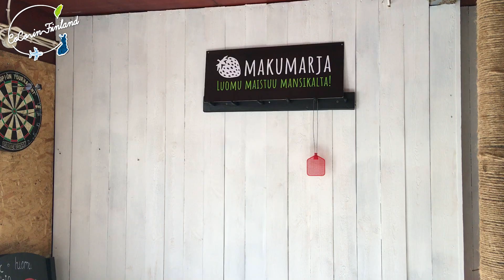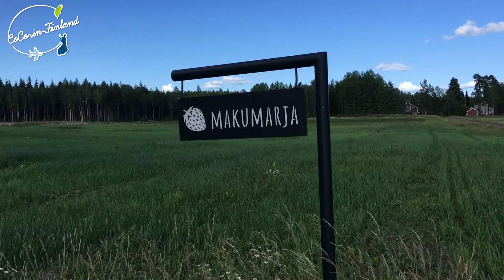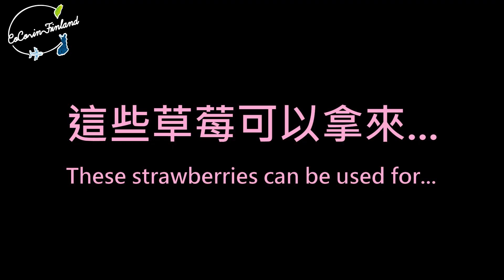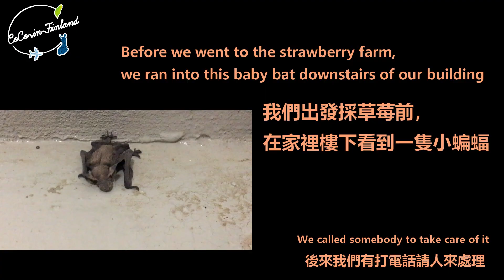我愛夏天！每到夏天就要採草莓！台灣是水果王國的話，芬蘭就是莓果王國啊！│芬蘭生活Vlog│Coco in Finland [請開啟CC字幕]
有需要的人歡迎打開CC字幕喔~~

如果說台灣是水果王國，芬蘭就是莓果王國了吧！在台灣從來沒去過大湖，也沒採過草莓的我，來到芬蘭第二年，年年都去採草莓 XD 不過一年四季都有草莓可以吃，真的好幸福啊！